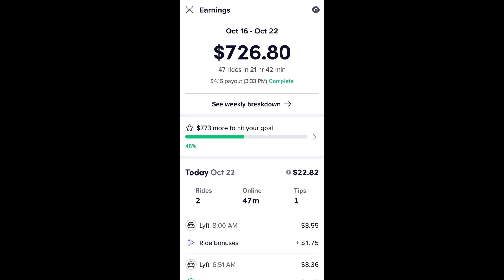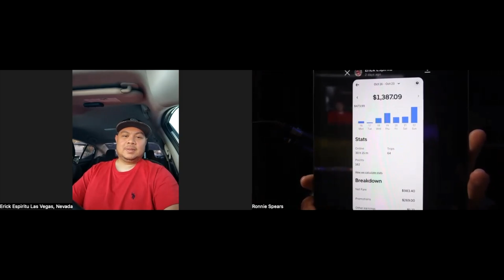$2113 Driving Uber and Lyft Las Vegas, Nevada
WHERE I GET MY MEALS
I have been heating up flavorful, filling food with Factor for some time now, and I thought you’d want in too. Sign-up with my personal link and you will get up to $150 off your first boxes.

requirements :

1. You have to make $2000 in only ONE week.
3. Screenshot your weekly earnings and send it to my Instagram{ link is below}
6. I will add you on my page and my YouTube video.

SOCIAL MEDIA